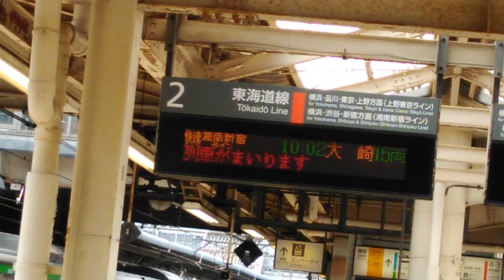接近放送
大船駅2番線
湘南新宿ライン
快速大崎行